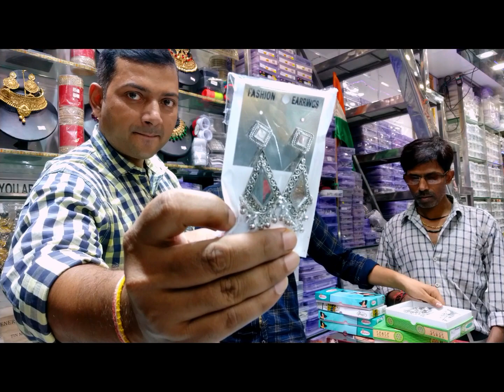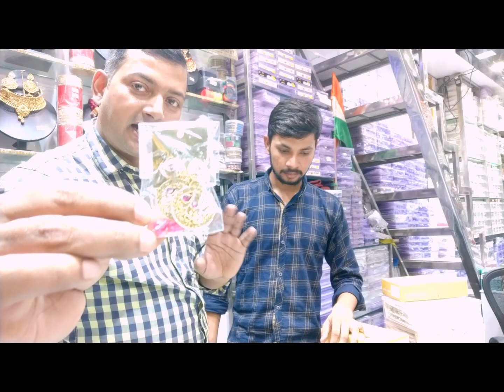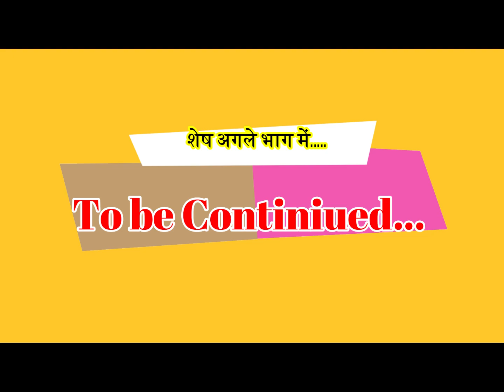Artificial Jewellery Wholesale Market || ज्वेलरी मार्किट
Address:-
General Shingar House
48, Swadeshi Market,
Sadar Bazar, Delhi-110006
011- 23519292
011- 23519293